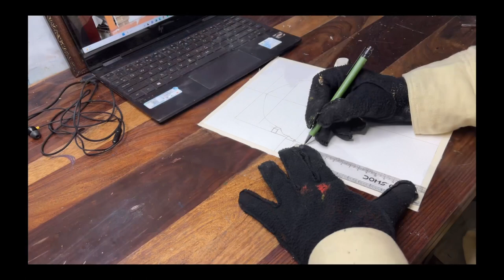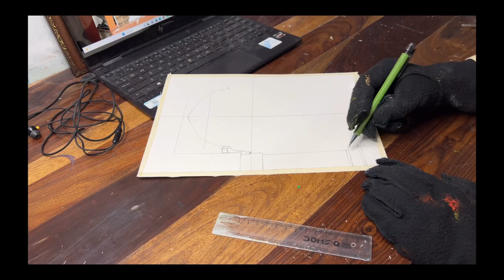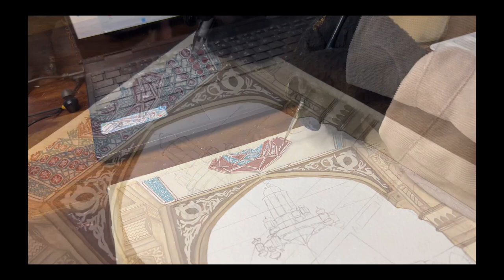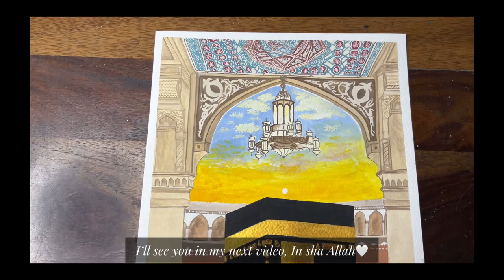“Kaabah during the Maghrib prayer” 🤲🕋✨painting tutorial + funny captions | Sufia’s Art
This painting of the Kaaba was originally created by @khalq.art on Instagram, and I was inspired to paint my own version with some personal modifications to suit my preferences. In this comprehensive painting tutorial, I've documented every step of my creative process. This artwork exudes a regal ambiance with intricate gold details and a stunning chandelier. Your support means the world to me, in sha Allah. 🤍

Materials used:

Brustro A4 Size watercolour paper (300gsm)
Brustro Brushes and some random brushes I bought from a shop.
Liquitex Gold Acrylic ink
Fevicryl 3D outliner ( the pink glue on the kaabah)
Brustro Gouache paints